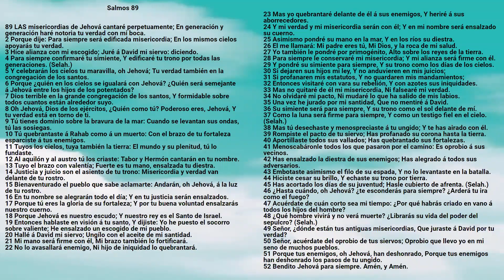Biblia: Salmos 89 - Reina Valera Antigua - Mirla Royero